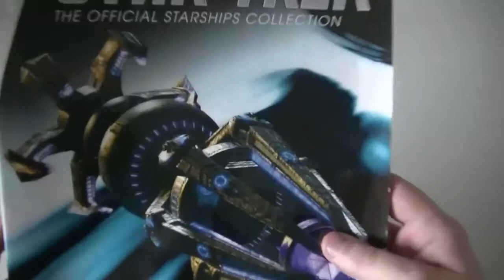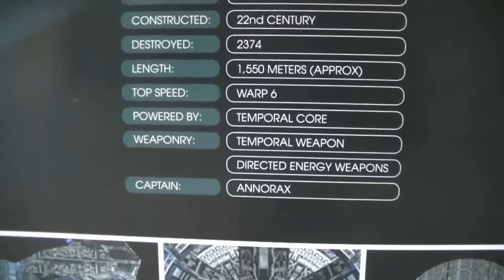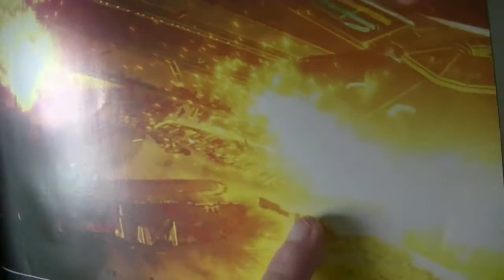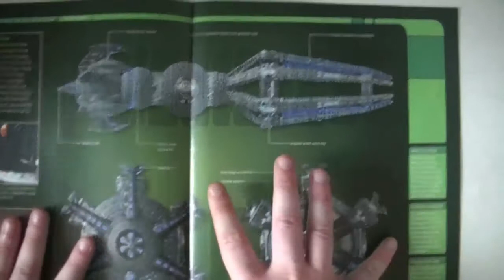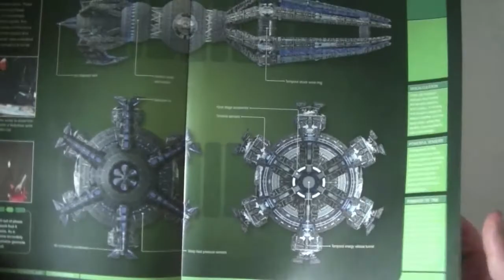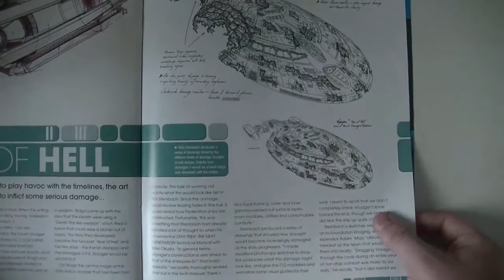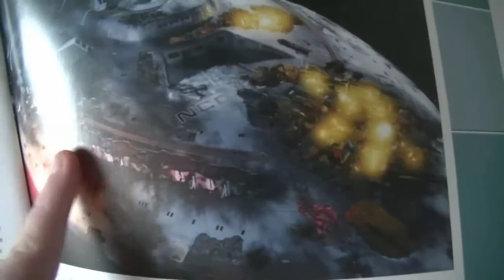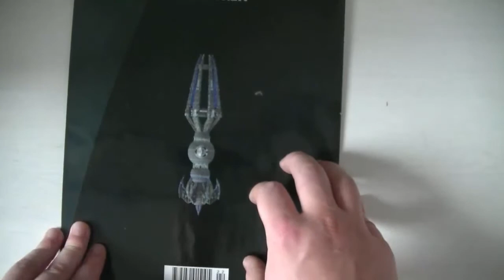Star Trek The Official Starships Collection - Krenim Temporal Weapon Ship [Issue 22]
Voici une nouvelle vidéo sur les maquettes de collection de la série Star Trek The Official Starships Collection créée par Eaglemoss.

Aujourd'hui, il s'agit de l'issue 22, l'arme temporelle Krenim, apparut uniquement dans le double épisode "Year of the hell" de la série Star Trek: Voyager.